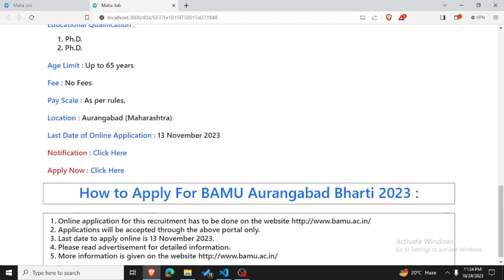Marathwada University Aurangabad Recruitment 2023 | Apply Now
About this video:
In this video you will know about Marathwada University Aurangabad Recruitment 2023 | Apply Now

📌 Note :-
►Our 𝗢𝗳𝗳𝗶𝗰𝗶𝗮𝗹 𝗪𝗲𝗯𝘀𝗶𝘁𝗲 For Latest Job Notification -

📌 Note Top 5 Best Programming Languages :-

Topics covered in this video:
jobs
employment news
rojgar samachar